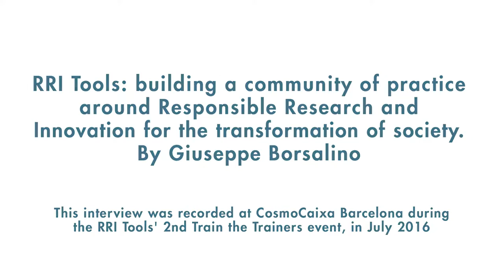RRI Tools: building a community of Practice for the transformation of society. By Giuseppe Borsalino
This interview was recorded at CosmoCaixa Barcelona during the RRI Tools' 2nd TRain the Trainers event, in July 2016

Dr. Giuseppe Borsalino works on Science With And For Society (SWAFS) at the DG Research and Innovation of the European Commission.